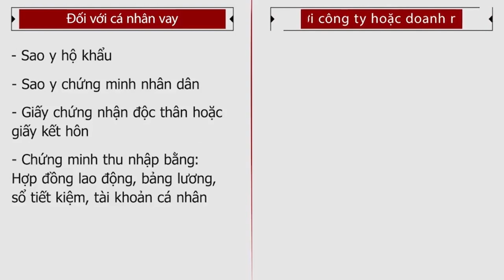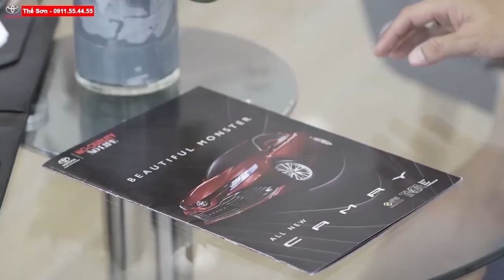Xe Lướt Siêu Đẹp - Camry 2.5Q Giá Bằng Corolla Atlis 2020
🔊🔊XIN CHÀO ACE, THẾ SƠN CẦN CHUYỂN NHƯỢNG XE CAMRY 2.5Q 2014🔊🔊
🍀️ Loại xe: Camry 2.5Q 2014
🍀️ Hộp số: Tự động
🍀️ Số ghế: 5 chỗ
🍀️ Năm sản xuất: 2014
🍀️ Số KM: 41.000 km
🍀️ Màu: Nâu
🍀️ Biển số : HCM
🍀️ Chủ xe : Cá Nhân
🍀️ Trang bị trên xe và phụ kiên: Dán film, ghế da, DVD